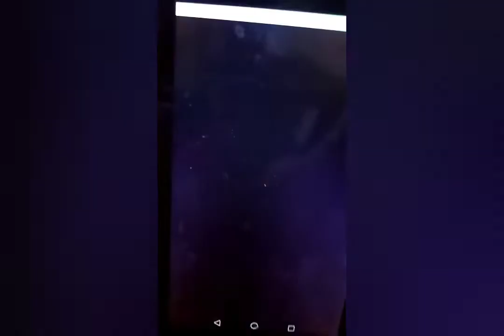HOW TO PLANTING DRAGON FRUITS TO GROW UP